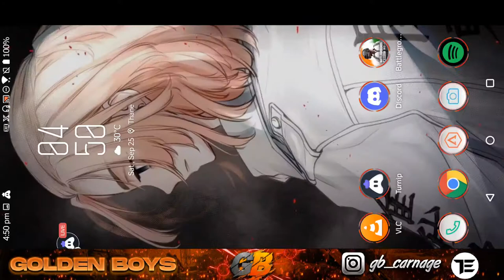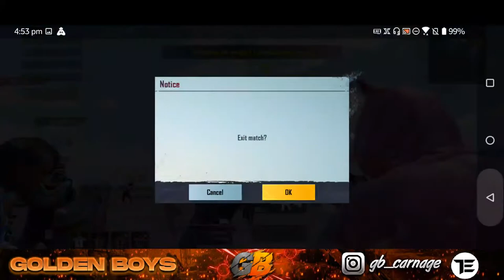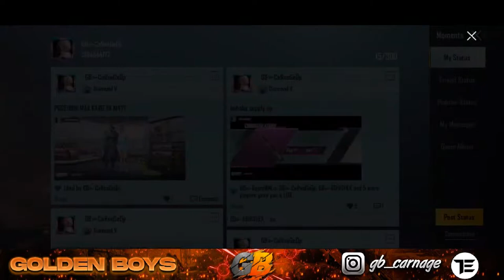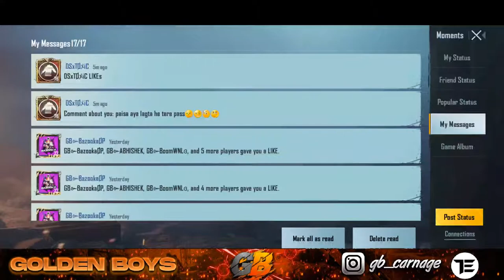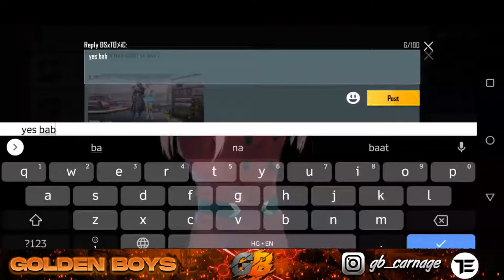Chalo Rank Push Bhi Zaroori He | Golden Cup This Monday | Golden Cup Registration Started!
Hey, guys welcome to GOLDEN BOYS GAMING YT...I hope you all enjoy the live streams and videos..support us.

🢫🢫🢫🢫🢫Please do this some steps🢪🢪🢪🢪🢪

➤SHARE live streams and videos with your friends

🢫🢫🢫🢫🢫TOP DONATORS🢪LAST WEEK🢪🢪🢪🢪
➤Boom:500/-
➤Wolf Esports:140/-
➤Amit Kadam:180/-
➤Sohil Zara:79/-
➤Manish Chaudhary:40/-
➤Gurnoor Singh:55/-
➤Fallen Op:80/-
➤Rushikesh Shirke: 20/-

🢫🢫🢫🢫🢫Commands🢪🢪🢪🢪🢪

➤!points
➤custom
➤device
➤id

➤No Spam, Self Promotion, or Promoting Others. You can ask the streamer once before promoting it. He will always help
➤Please do not type in all caps or use excessive emojis.
➤Respect Moderators.
➤Please do not yell at the Streamers, Nightbot, or MODS. Doing so will result in timeouts.

➤I know that the quality of my live stream is very bad please adjust and I will try to do better in the future..

➤***SUPER CHATS ARE CURRENTLY ONLY AVAILABLE IN GPAY PHONEPE & PAYTM**